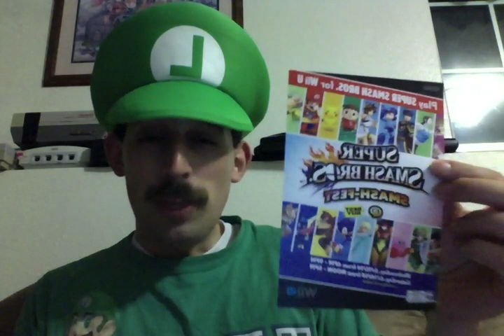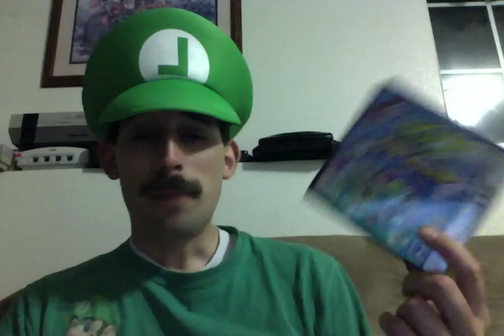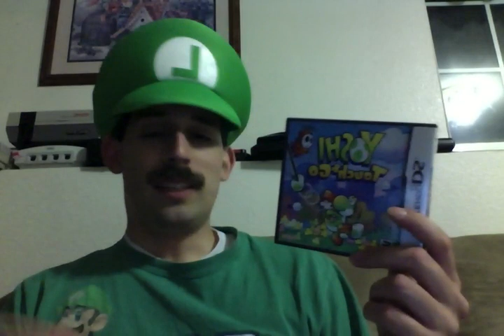Yoshi Touch & Go - Daily Toast (June 12th)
Not sure why it's mirrored. Oh well.